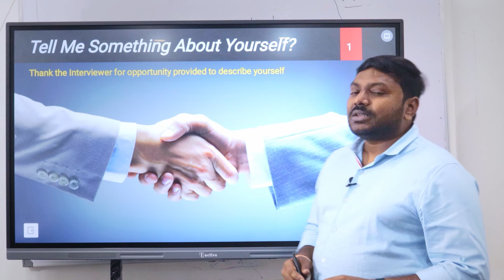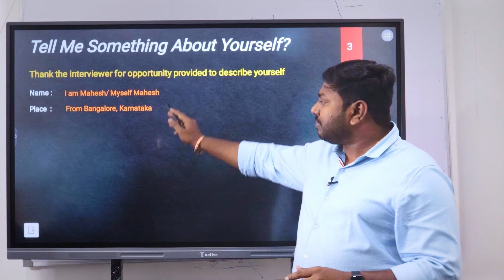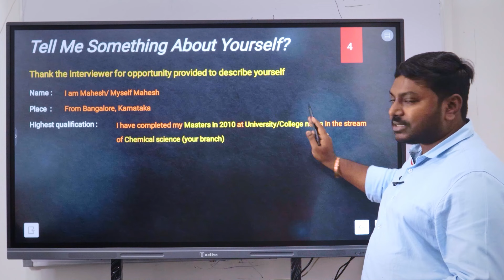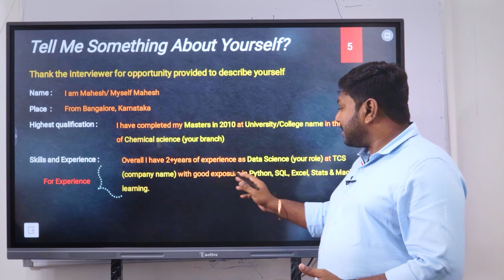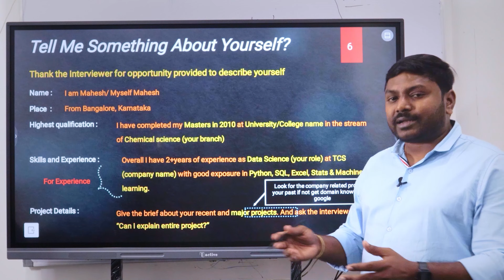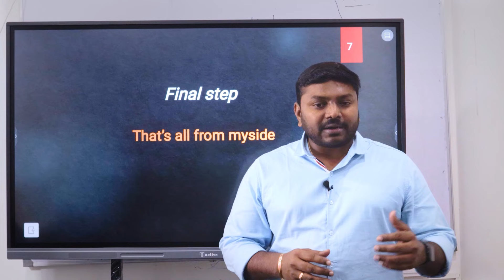How To Introduce Yourself In Interview | Self Introduction In 6 easy steps | KSR Datavizon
In This video on How To Introduce Yourself In Interview will brief you on how you can craft a well-prepared self-introduction. Here, we will provide you with an outline of how to get going with a smart self-introduction that will help you grab your dream job. So, let's begin!
The topics covered in this video on How To Introduce Yourself In Interview in 6 easy steps.

KSR Datavizon will help you with exam guidance and preparation tips from scratch.

1. 24*7 Life time Access & Support
2. Flexible Class Schedule
3. 100 % Job Guarantee
4. Mentors with +14 yrs
5. Industry Oriented Course ware
6. Life time free Course Upgrade